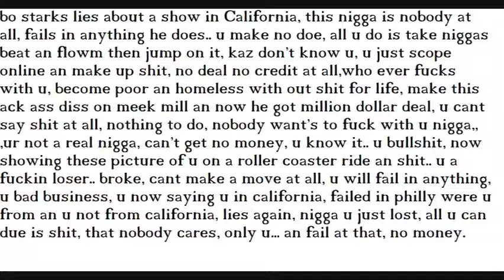bo starks lies about a show in california, an fail again. Nigga u broke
bo starks is such a liar he fuck up in philly, now he lyina bout california abt a show with nothing, 40year old loser, nigga u dont get money.. u just faking..  written by